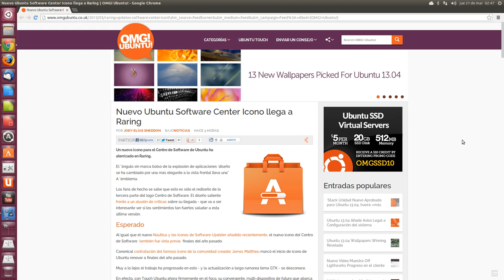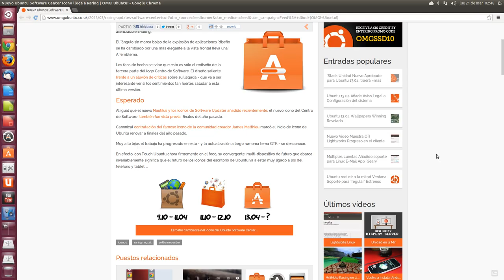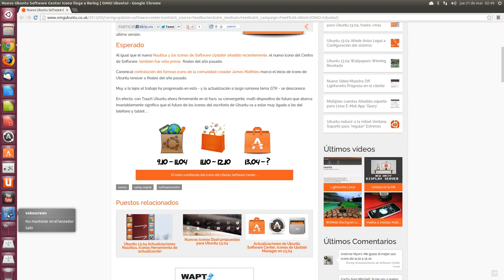Nuevo Ubuntu Software Center Icono llega a Raring UBUNTU LINUX UBUNTU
El "ángulo sin marca bolso de la explosión de aplicaciones 'diseño se ha cambiado por una más elegante a la vista frontal lleva una" A "emblema.